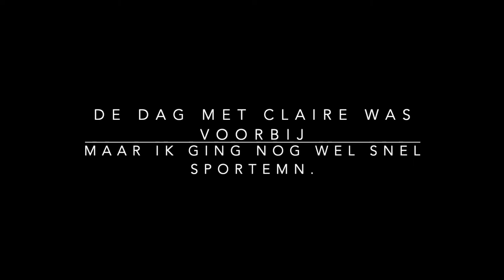trein challenge met Claire.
volg mij ook op:
Facebook rick de rijk
insta         Rick de rijk
Twitter      rickschox
tiktok        Rick de rijk

in deze video: